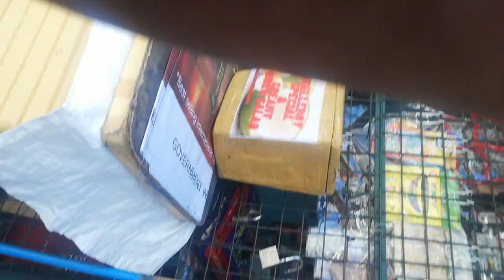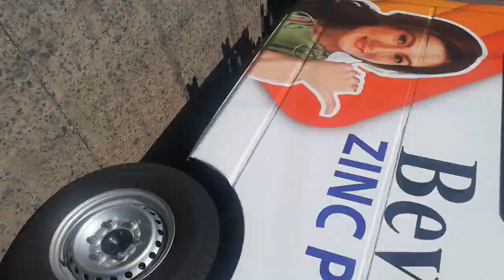PRAYERS, HEALING and VISION from HOME to CONSTI